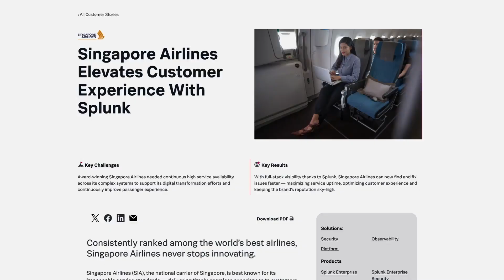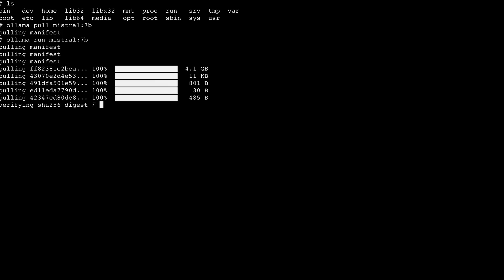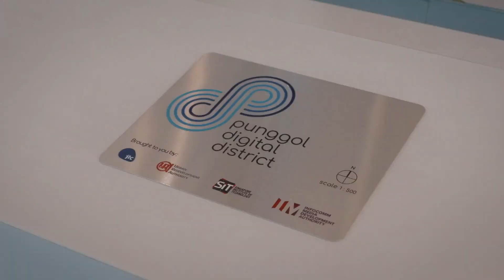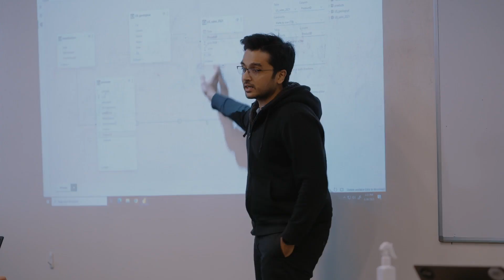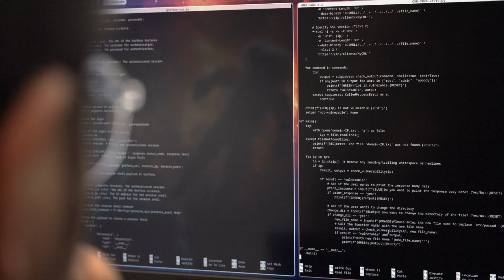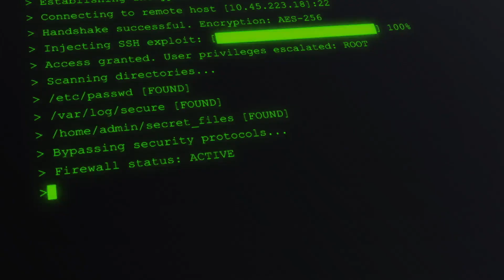Tech Transforms Life Series Promo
📢 Exciting News! We're proud to launch Tech Transforms Life – SGTech’s latest video series with ASN Media! 🎬

This series showcases how tech is shaping the way we live, work, and connect in Singapore and beyond. Featuring SGTech members and leading organisations, it highlights real-world impact across:

🔹 AI & Digitalisation
🔹 Cybersecurity & Digital Trust
🔹 Talent & Skills
🔹 Sustainability …and more!

Watch the series online at: ttl.sgtech.org.sg!

A big thank you to our members and partners who made this possible: ASUS, BDx Data Centers, Bitdeer AI, Digital Realty, E-CQ, General Assembly, Kaplan, Rolling Arrays, SoftScheck, Splunk, Trust Bank, Univers, Verichains and Zscaler

🎥 Enjoy the promo! 🚀